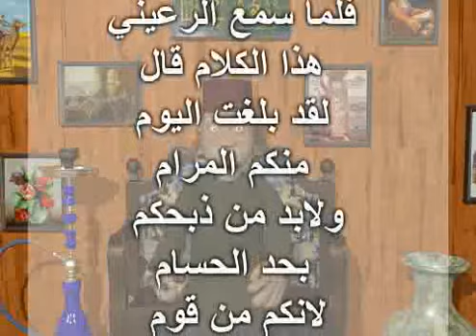30 7 2017